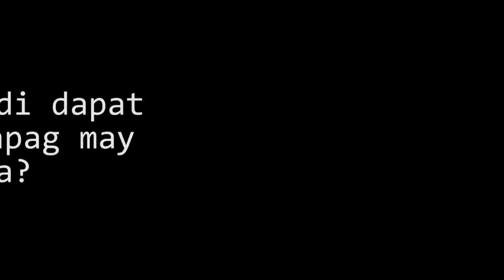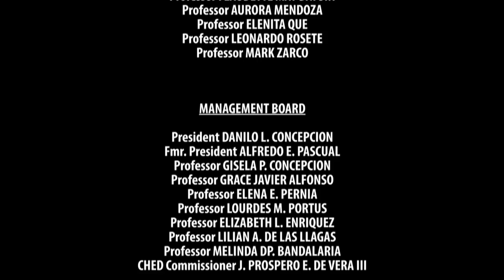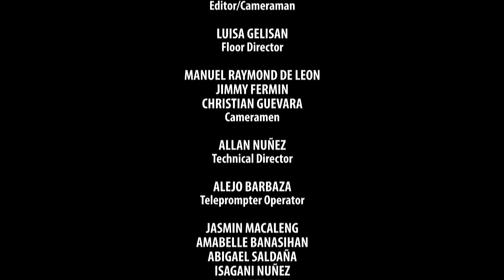RISK REDUCTION AND MANAGEMENT | Episode 02: What NOT to Do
RISK REDUCTION AND MANAGEMENT
Episode 02: What NOT to Do

with
PROF. BENITO PACHECO
UP College of Engineering

PROF. FLAUDETTE MAY DATUIN
Department of Art Studies, UP College of Arts and Letters

PROF. AURORA MENDOZA
Department of Psychology, UP College of Social Sciences and Philosophy

PROF. ELENITA QUE
UP College of Education

PROF. LEONARDO ROSETE
UP College of Fine Arts

PROF. MARK ZARCO